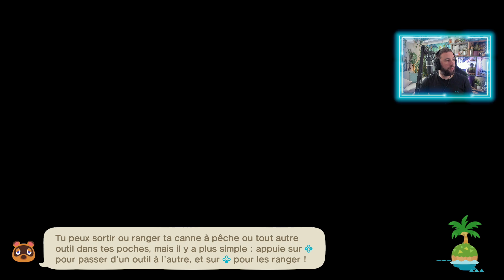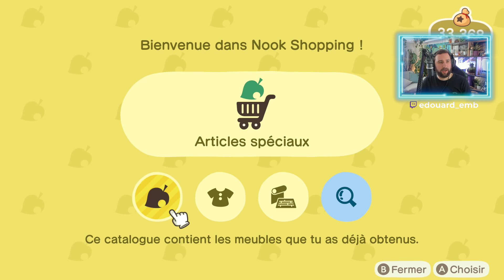Animal Crossing New Horizons 🌴 JOUR 77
L'aventure d'Animal Crossing New Horizons continue ici pour ce Let's Play FR sur Nintendo Switch 🌴 Commander Animal Crossing Switch

Commander les Cartes Animal Crossing :
Home Design
Serie 4

Salut Salut :)